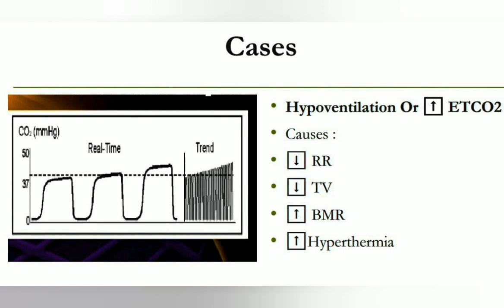waves ETCO2 capnography Hpoventation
waves ETCO2 Capongraphe Hpoventation